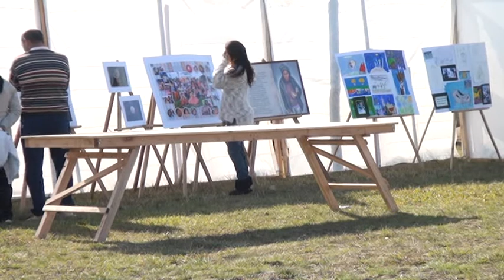Cierre Vacaciones Invitacion OM